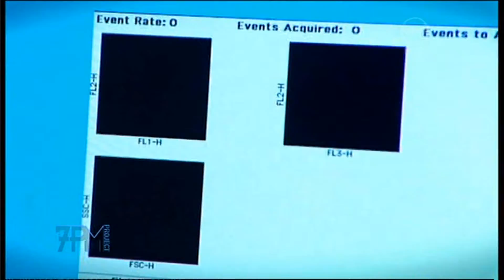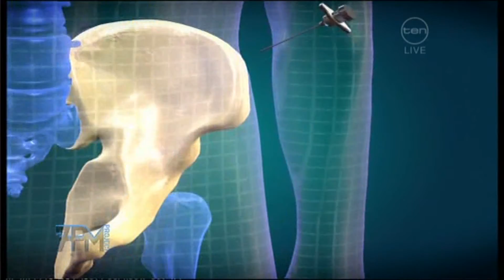7PM Project Carmel Turner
MS cure Carmel Turner for all videos visit her web Her web site describes in detail the treatment. Carmel's video journey of being treated for Multiple Sclerosis with a stem cell bone marrow transplant that has proven record 75%-82% in registered peered reviewed lancet neurological trails of placing the disease in remission and reversing the damaged caused by the disease. This is instead of current treatments that has a 40% chance of slowing the disease progress and if successful they are unable to tell you how much the progress will be slowed down by. Carmel is currently setting up a web site where she is describes how she obtained the treatment and how she gained access to employment insurance that covered all of her treatment and living expenses.
Carmel wants to empower MS suffer's and thier loved ones with information that she found difficult to obtain from oraganisations and medicial institutions.